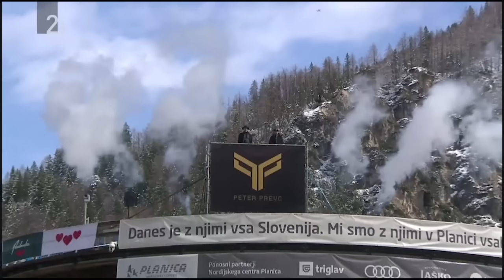Slovo Petra Prevca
Slovenia prireditev ob slovesu Petra Prevca